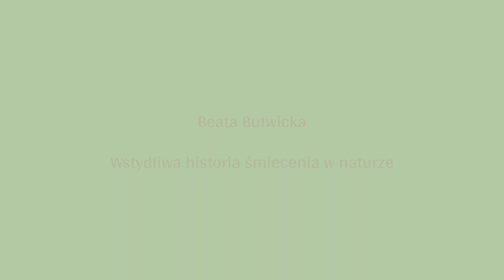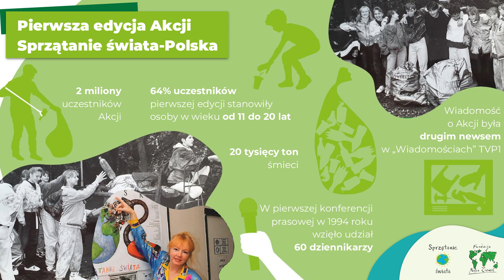Beata Butwicka - Wstydliwa historia śmiecenia w naturze